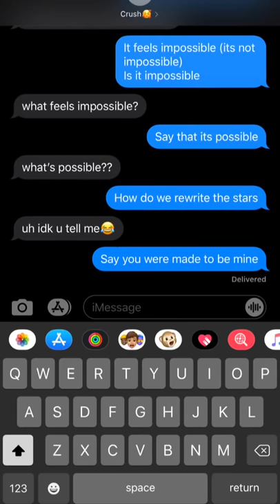text the lyrics prank on my crush 🤍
🔵COUCH SISTERS AMAZON SHOPPING LIST 🔵

🔵FAMOUS BIRTHDAYS - GO GIVE THEM A BOOST! 🔵

Check out some more of our FAVES!